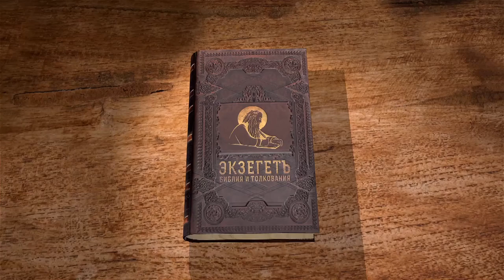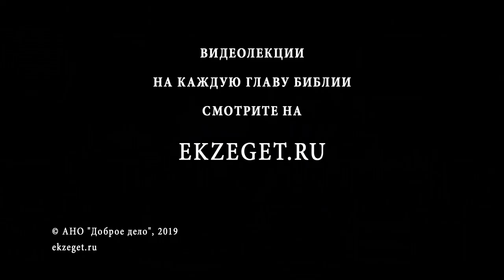Притчи Соломона. Глава 2. Андрей Солодков. Библия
Что является источником мудрости? Страх Господень. Притча наставляет о важности иметь мудрость и призывает стремиться к ней.
Библейский портал Экзегет.ру представляет цикл лекций православного миссионера и сектоведа Андрея Солодкова на книгу Притчи.